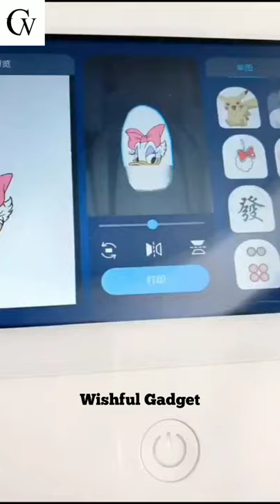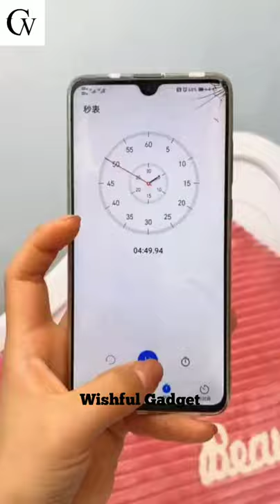😍New Gadgets And Appliances For Every Home | TikTok | Wishful Gadget | #54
•Links are below ⬇️
😍New Gadgets, Appliances For Every Home/Beauty Product/Cosmetic/TikTok/Versatile, Smart Utensils/#54
😍New Gadgets, Appliances For Every Home/Versatile, Smart Utensils
のティックトック グッズ | Versatile Utensils | Smart gadgets
Những video triệu view, thõa mãn người xem trên Tik Tok | Best Oddly Satisfying Video
Amazing Space Saving Ideas and Home Designs
Smart Kitchen Items Utilities For Every Home
Smart Appliances, Crazy Smart Gadgets For Every Home 🙏💪 Tik Tok China 🙏💪 Versatile Utensils
Home Utilities | Smart Utilities for every home | Versatile Utensils | smart gadgets
💕ArtKo Utilities, New Gadgets For Every Home/ Versatile Utensils ( TikTok Japan- Beauty Supply)
Top 20 smart Items for your family ! Smart items that your home should have
Smart Items for baby , Versatile Utensils , Best Developmental toy for babies
Versatile Utilities | Smart Gadgets and Items For Every Home
tiktok gadgets 2020/2021
China TikTok Gadgets 2020/2021
TikTok appliances 2020/2021
Amazon tiktok organization 2020/2021
Amazon tiktok gadgets 2020/2021
Aliexpress tiktok appliances 2020/2021
Aliexpress tiktok gadgets 2020/2021
AliExpress tiktok organization 2020/2021
household gadgets 2020/2021
kitchen application and appliances 2020/2021